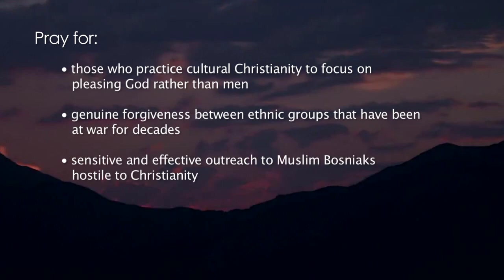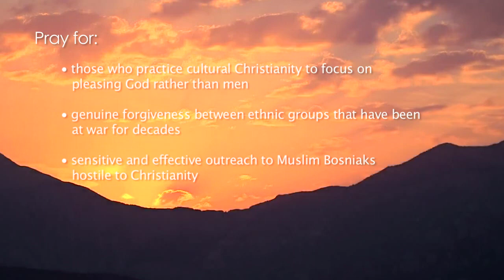Prayer for Montenegro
PRAYER POINTS
• Pray for those who practice cultural Christianity to focus on pleasing God rather than men.
• Pray for genuine forgiveness between ethnic groups that have been at war for decades.
• Pray for sensitive and effective outreach to Muslim Bosniaks hostile to Christianity.